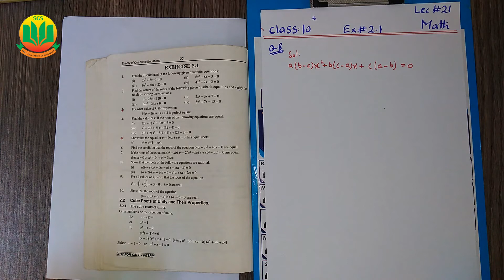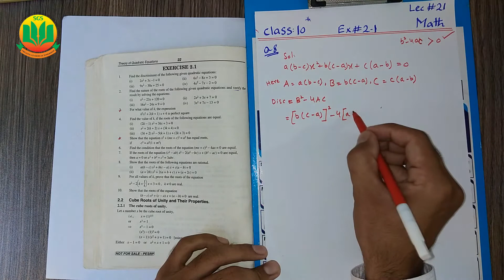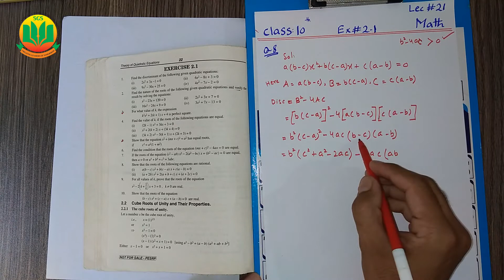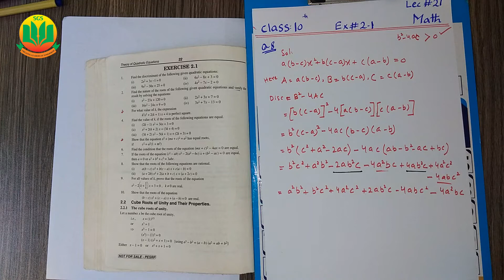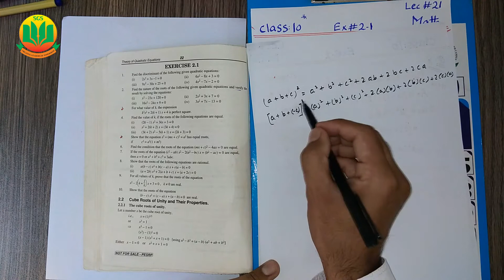Class 10 Math, Lecture 21, Unit 2, Exercise 2 1